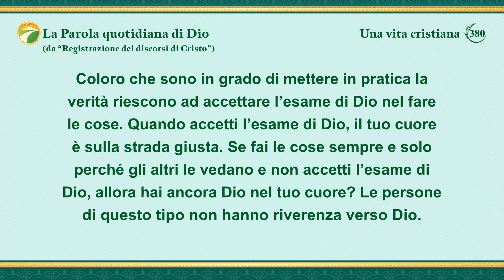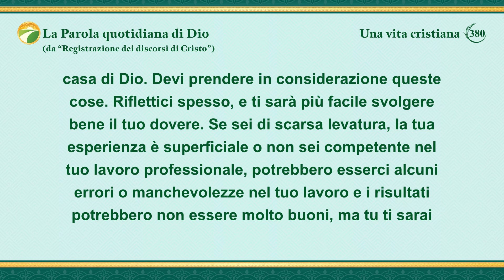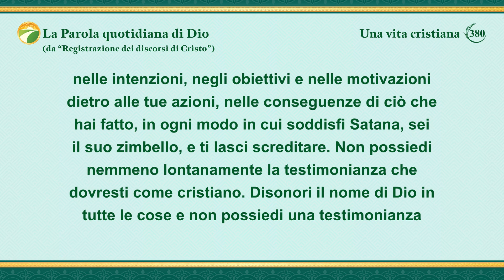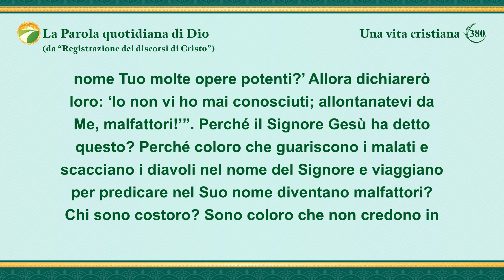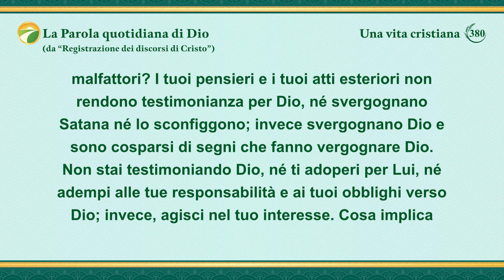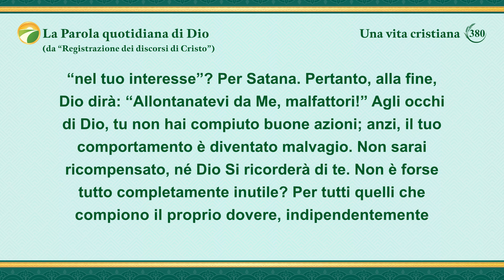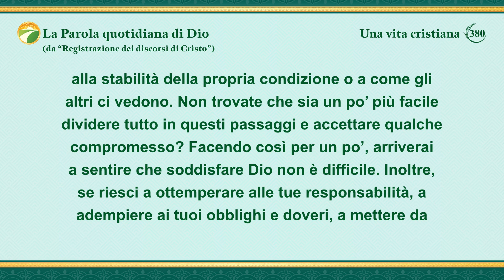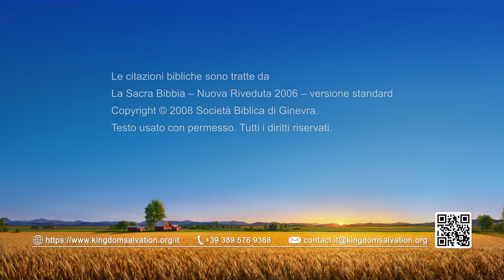La Parola quotidiana di Dio: L'ingresso nella vita | Estratto 380